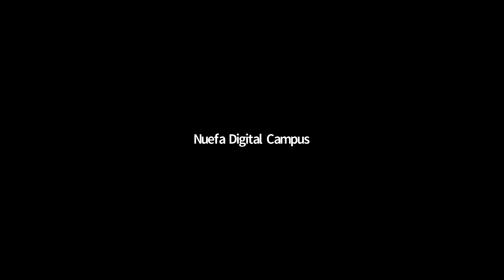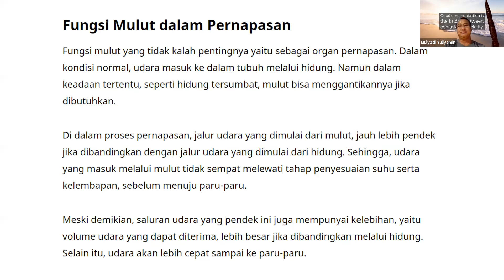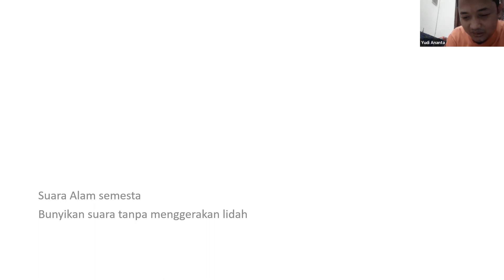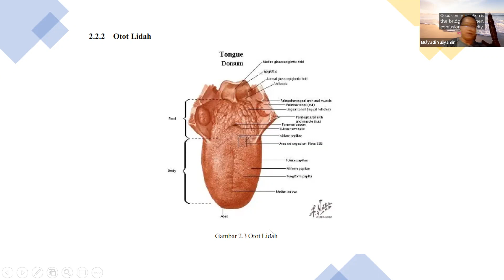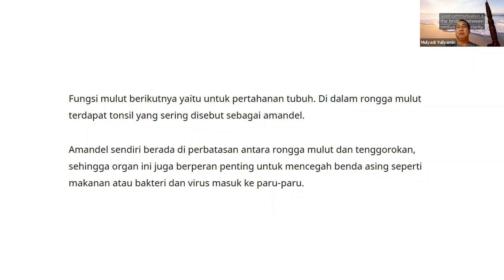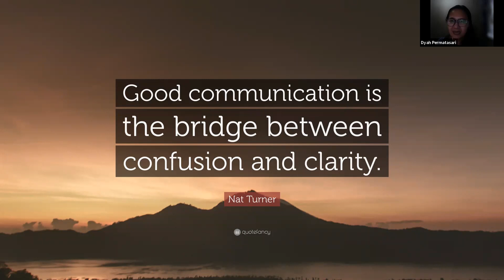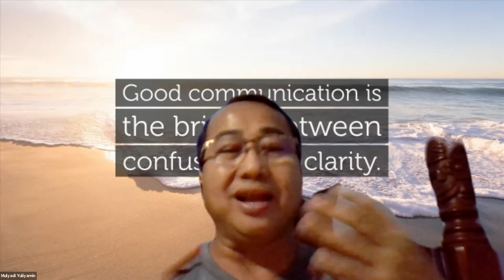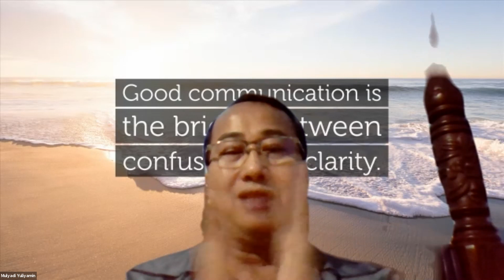Program CERMIN KOMPASS Nusantara 19 Agustus 2021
PROGRAM CERMIN KOMPASS NUSANTARA 19 AGUSTUS 2021: Membangun Kesadaran Terhadap Mulut Sebagai Fungsi Pernapasan Dan Komunikasi. CALL/WA 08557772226 (Muhammad Idham Azhari, Co-founder KOMPASS Nusantara, untuk Sinergitas Berkelanjutan!..

"INFO KONUS"

Sahabat KONUS. Salah satu organ yang memiliki peran penting untuk berbicara dan mengeluarkan suara ialah rongga mulut. Agar dapat memproduksi suara, udara akan melewati pita suara di laring. Udara akan membuat pita suara bergetar, sehingga hal ini dapat menghasilkan suara.

Selanjutnya, gerakan dari lidah dan bibir akan membantu membentuk suara yang keluar agar jelas terdengar. Adapun bagian rongga mulut lain seperti langit-langit mulut juga berfungsi dalam menghasilkan suara sebagai bentuk komunikasi (Sumber : merdeka.com).

Nah Sahabat KONUS. Jangan lewatkan program "CERMIN" (Curhat sEputaR MotIvasi & Inspirasi) bersama Bpk. Mulyadi Yuliyamin (Penikmat Kehidupan), dengan topik : "Membangun Kesadaran Terhadap Mulut Sebagai Fungsi Pernapasan Dan Komunikasi", Kamis 19 Agustus 2021 Pkl. 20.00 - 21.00 WIB exclusive via Zoom Online.

Pengalaman Kerja Narasumber :
1) President Director of PT. Cakrawala Jaring Madani;
2) Direktur Operasional Rante Mutiara Insani;
3) Sales Manager for South East Asia at Symstream;
4) General Manager of PT. Excelcomindo Pratama, Tbk;
5) Product Manager of IBM, dll.

Semoga bermanfaat dan Salam "Kebaikan Oleh dan Untuk Semua" ...

Yudi Ananta,
Founder of KONUS
Komunitas Para Sales Super Nusantara

✓PeloporSeminarOnline
✓Roadto1000Narasumber